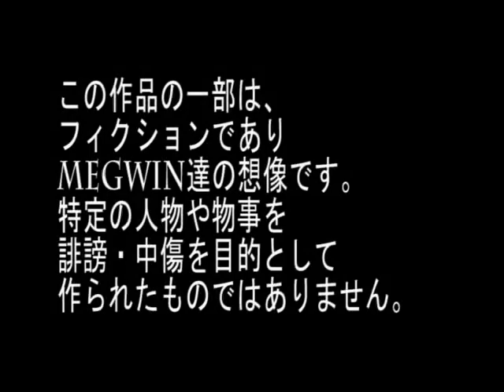ぐっさん夏の絵 Picture of summer